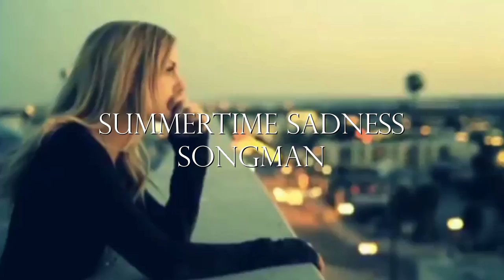Summertime Sadness - Lana del Rey Cover - SongMan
Music video by Summertime Sadness - SongMan - Lana del Rey Cover

Summertime Sadness - Lana Del Rey Cover

Summertime sadness
I just wanted you to know
That baby you're the best

I got my black suit on tonight
Done my hair up real big, real prince style
High shoes off, I'm feelin' alive

Telephone wires above all sizzlin' like a snare

I've got that summertime, summertime sadness
Summertime, summertime sadness
Got that summertime, summertime sadness
Oh, oh

Cruising down the coast goin' 'bout 99

Summertime, summertime sadness
Oh, oh

I think I'll miss you forever
Late is better than never
Even if you're gone I'm gonna drive